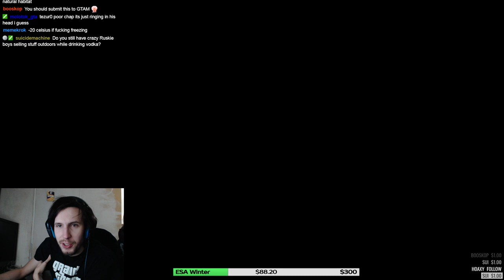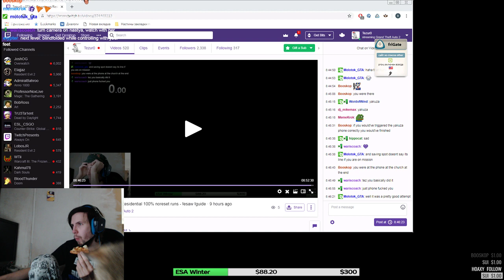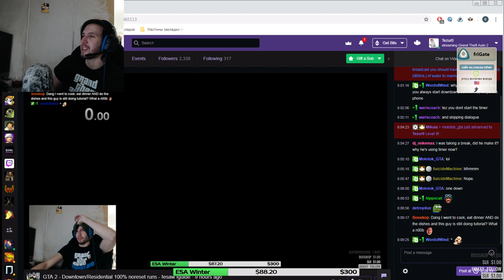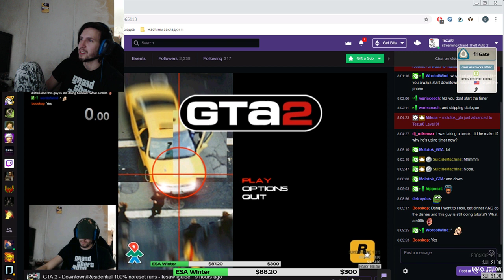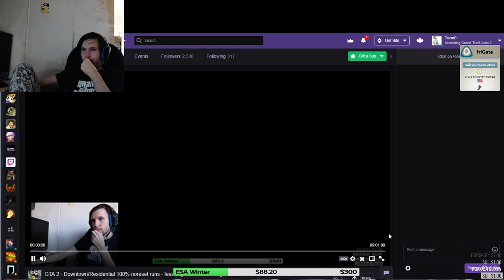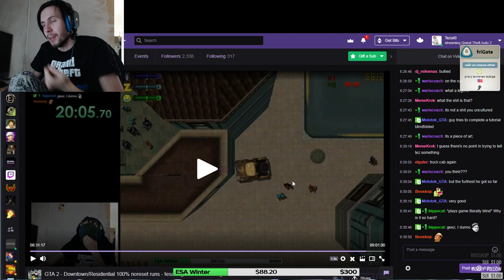PLAYING GTA 2 BLINDFOLDED!!!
This is fun. But also fuck this.